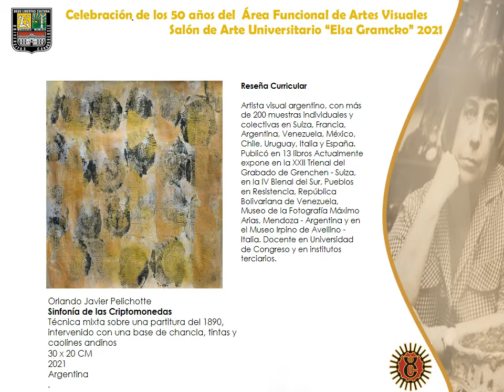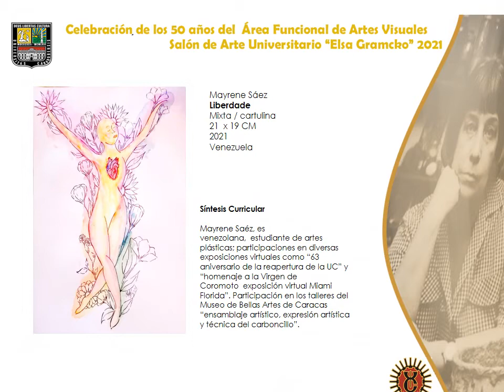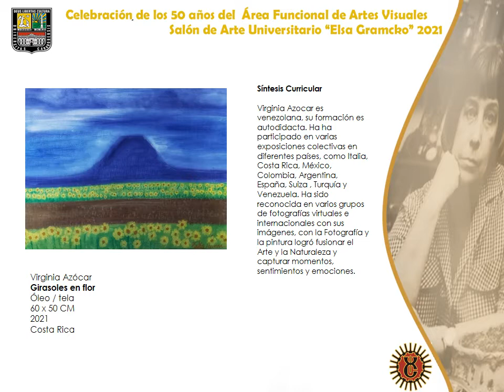Salón de Arte Universitario Elsa Gramcko 2021, Catálogo Segunda Parte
Este vídeo corresponde a la segunda entrega de cuatro (4) catálogos correspondientes al Salón de Arte Universitario, realizado en su totalidad de forma virtual, se inauguró el día 8 de octubre del año 2021, con la participación de diversos países.